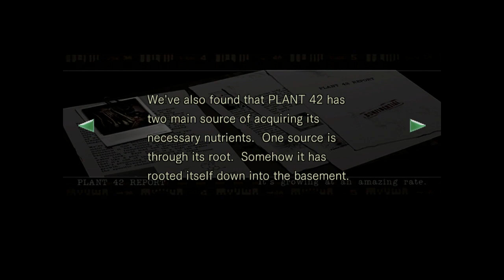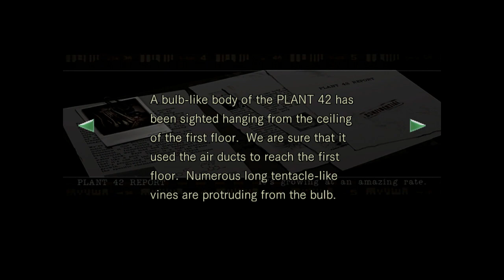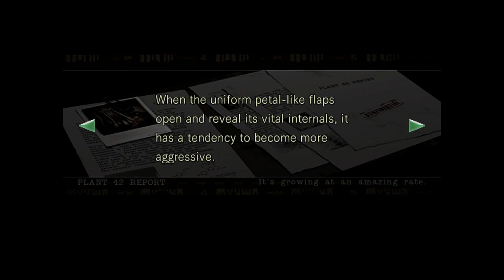Resident Evil HD Remaster [Part 6] Aqua Ring & the Giant Shark, Neptune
A commentated Let's Play / Playthrough / Walkthrough of the survival-horror classic Gamecube REmake of Resident Evil 1 revised & reborn for current consoles & PC, Resident Evil HD Remaster. This was recorded via a Hitbox.tv livestream on the night the game released on PC (via Steam). Join both Jill Valentine & Chris Redfield as they enter into the spooky Spencer Estate Mansion, and find themselves in a nightmare. Joining forces with their S.T.A.R.S. Bravo Team captain, Albert Wesker, gruffy man with the magnum, Barry Burton, and healer who survived the events of Resident Evil Zero from Alpha team, Rebecca Chambers, we fight zombies, Crimson Heads, Hunters, Spiders, Lisa Trevor, Sharks, Tyrant, & more in our quest to escape this twisted house. Enjoy~